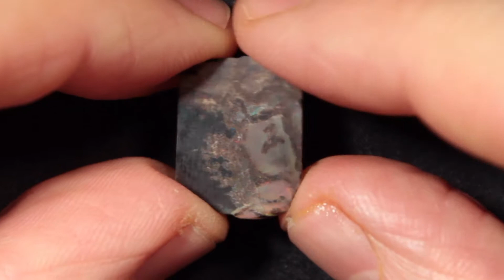virgin valley 1